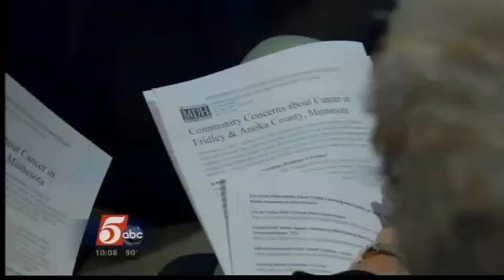Erin Brockovich Attends Town Meeting in Fridley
Erin Brockovich is in town to town to talk Super Fund sites and cancer.

The celebrity community activist attended a meeting in Fridley Wednesday night. Earlier this year, people there were trying to figure out if there were cancer clusters in their city.

A Department of Health study found cancer rates were about 7.5 percent above the state average in Fridley. But that was lower than expected.

She's calling for more testing of old Super Fund sites.

Brockovich says since her group started investigating Fridley, more than 1,000 people who used to live there have emailed saying they have cancer.